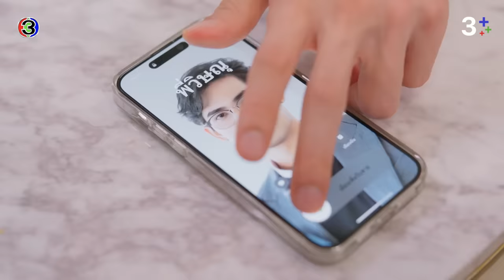[Eng Sub]ใจซ่อนรัก The Secret Of Us EP.2 ตอนที่ 3/4 | 01-07-67 | 3Plus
Watch "The Secret of Us" Full Episode with English Subtitles on 3Plus ➤ ➤➤

กํากับการแสดงโดย : สรัสวดี วงศ์สมเพ็ชร